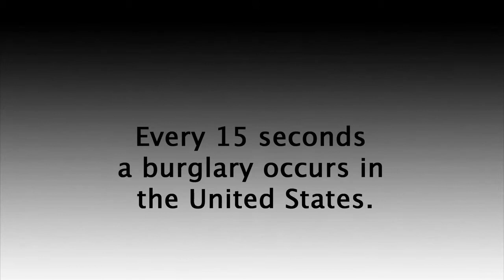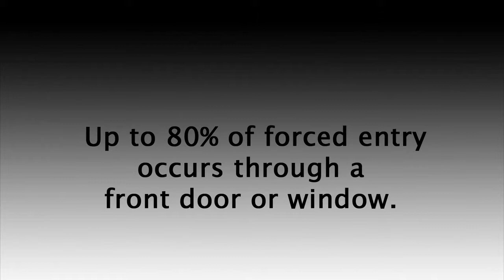What is the Best Deadbolt? | The OnGARD Brace Prevents Burglaries & Home Invasions.